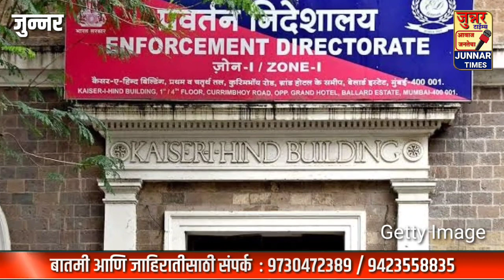टिईटि शिक्षक भरती घोटाळ्यात जुन्नर शहरातील संस्था ?